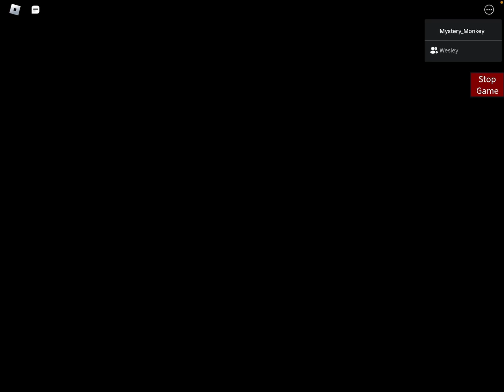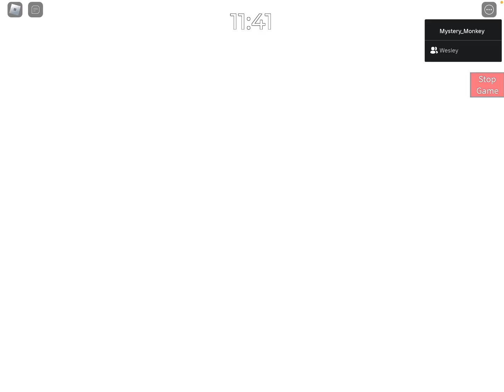Piggy: The Past (Pony) | Chapter 6:Factory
0:00 start cutting

0:10 gameplay

10:23 end cutscene

10:56 credits

This is the guy who helped!